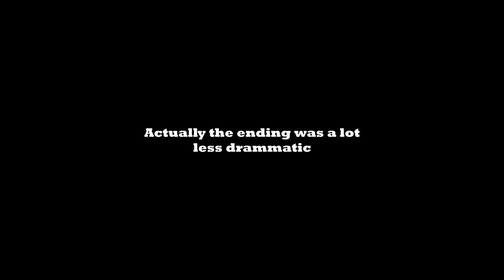The Cameramen Never Dies: Hunt Showdown Cinematic Film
Apparently my VOIP name didn't stop some players

⭐ NO SHADOW FIXED? NO PROBLEM:
⭐Way stronger than anything here⭐

I did this to test some after effect editing stuff, I did it only in one day and only one game - I'll try do better next time.

I tried to make a *eye closing* effect BUT THERE ARE WAY TOO MANY FADES ARGHHHHHHH